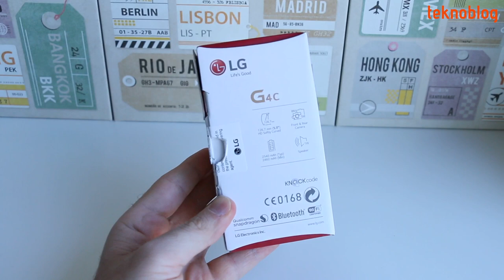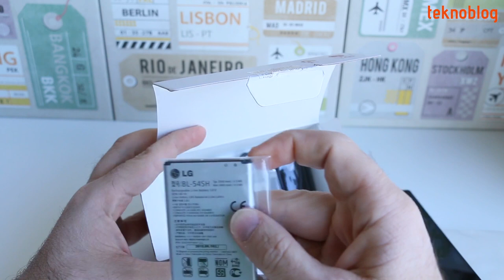LG G4C Kutusundan Çıkıyor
LG'nin orta segment Android telefonu LG G4C geçtiğimiz mayıs ayında, amiral gemisi LG G4'ün lansmanından kısa bir süre sonra duyurulmuştu. Önümüzdeki günlerde Türkiye piyasasına giriş yapacak olan LG G4C test merkezimize konuk oluyor. Henüz ambalajı açılmamış olan LG G4C'yi hep birlikte açıyoruz, ilk deneyimi birlikte yaşıyoruz.

LG G4C'nin teknik özelliklerine baktığımızda 5 inç, 1280 x 720 piksel çözünürlüklü ekran, dört çekirdekli Snapdragon 410 işlemci, 1 GB RAM, 8 GB dahili hafıza, 128 GB'ye kadar kapasiteye sahip kartları destekleyen microSD kart yuvası, 8 megapiksel arka kamera, 5 megapiksel ön kamera gibi başlıca özellikleri görüyoruz.